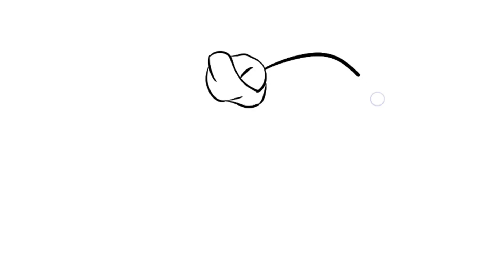How to Draw Headband